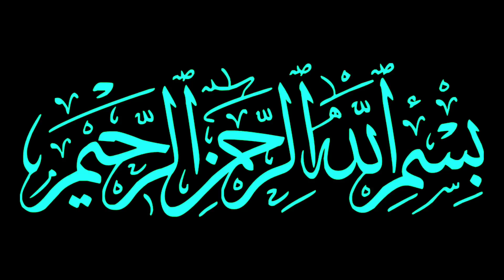Aik Tajir Aur Uske Tote Ka Hairan Kar Dene Wala Waqia || ताजिर और उसके तोते का वाकिया